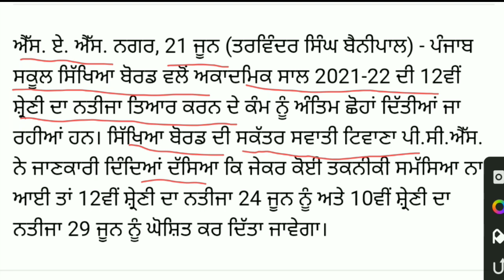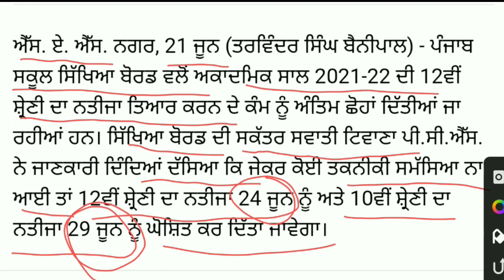PSEB Term 2 Result | PSEB NEWS TOADY | CLASS 10 AND CLASS 12 RESULT | PUNJAB